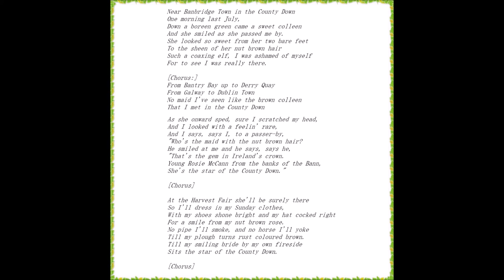John McCormack ~ The Star of the County Down. 1939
Boreen or bohereen (Irish: bóithrín, meaning "a little road", pronounced [bɔːˈriːn]) is a country lane, or narrow, frequently unpaved, rural road in Ireland. ... In parts of Ulster, a boreen is often called a loanin, an Ulster Scots word.